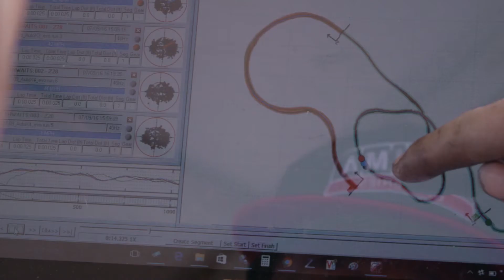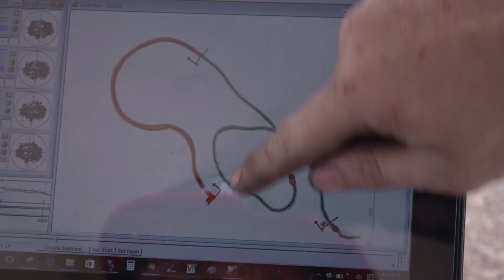Showtime Motorsports Webisode #15 PPIR Speed Stop & Autocross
Pikes Peak episode #2! Day one of OPTIMA Batteries Search for the Ultimate Street Car starts off with a tight battle on the Speed Stop and Autocross. Check out the different strategies used by Ken Thwaits, Rich Willhoff, and David Carroll!

Pennzoil Raymond's Performance Ultimate Performance Evolution Dynamics
Centerforce® Clutches Mast Motorsports PAC Racing Springs MTI Racing Detroit Speed FORGELINE BFGoodrich Tires JRi Shocks Spectre Performance Showtime Promotions Franklin Road ‪#‎becausestreetcar‬ ‪#‎driveOPTIMA‬